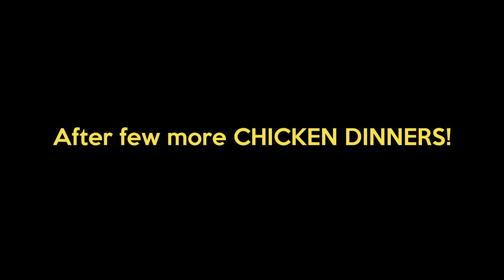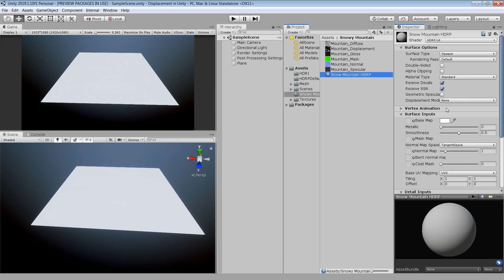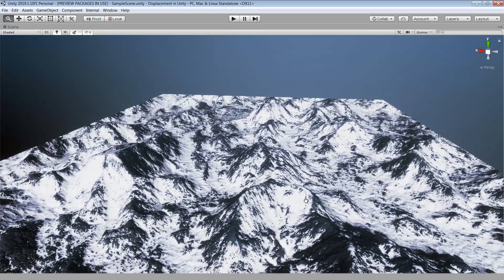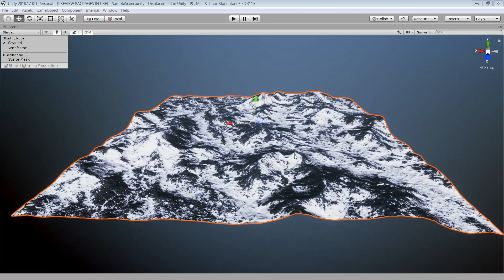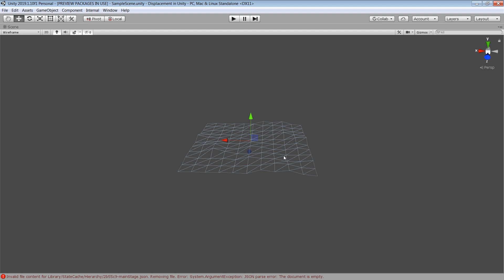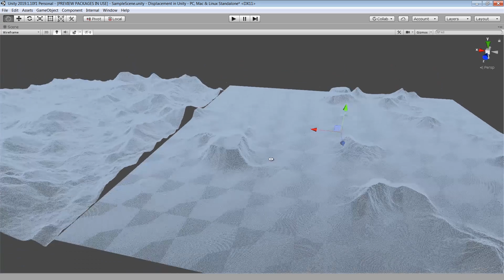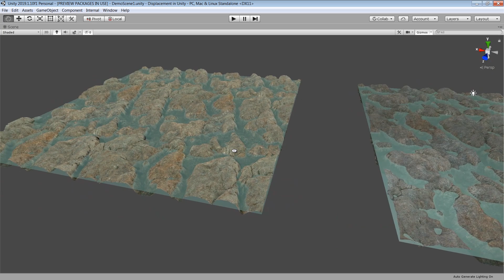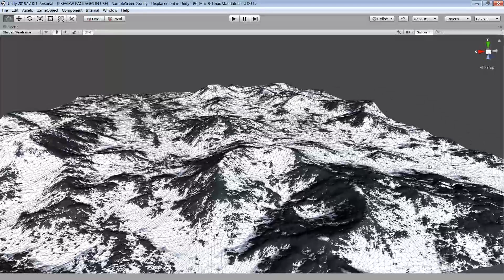DISPLACEMENT IN UNITY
Everything you need to know about Displacement Map in Unity !

In this video you learn how to use Height Map option in Unity's High Definition Render Pipeline(HDRP) and Standard Render Pipeline.

You will also learn about real time tessellation shader in both pipeline.

● Quick Links:
Introduction 00:00
Part 1. Displacement in HDRP : 01:37
Part 2. Real time Tessellation Shader (HDRP) : 05:33
Part 3. Displacement in Standard Pipeline      : 10:44